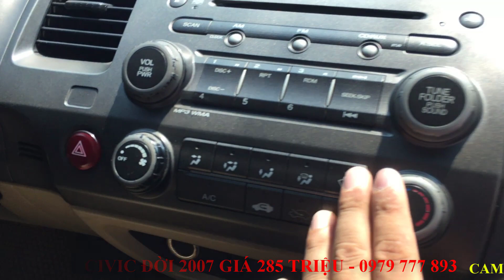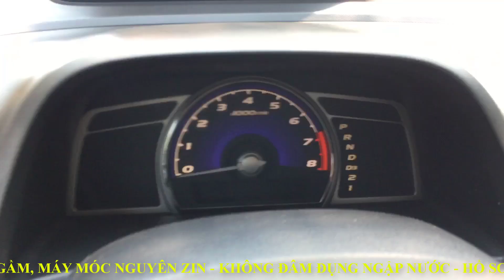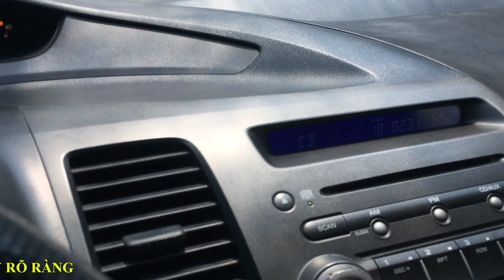Chào bán honda civic cũ 2007 1.8AT giá rẻ | Mua bán ô tô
Chào bán honda civic 2007 1.8AT giá rẻ | Mua bán ô tô
Showroom bên em tiếp tục chào bán đến quý khách hàng chiếc Honda Civic cũ đời 2007 phiên bản số tự động, động cơ 1.8 tiết kiệm nhiên liệu, giá chào bán 285 triệu. Bên em chuyên mua bán ô tô cũ, cung cấp đến khách hàng những chiếc ô tô cũ giá rẻ chất lượng, quý anh chị khách hàng có nhu cầu liên hệ bên em xem xe và chạy thử.
■ Model: Honda Civic số tự động
■ Động cơ: Máy xăng
■ Năm sản xuất: 2007
■ Màu: Bạc
■ Biển số: Tỉnh
■ Số chỗ ngồi: 5 chỗ
Cam kết với quý anh chị khách hàng:
♦️ Tham khảo xe Kia cũ giá rẻ tại đây:
♦️ Tham khảo xe Toyota cũ giá rẻ tại đây:
♦️ Tham khảo xe Huyndai cũ giá rẻ tại đây:
☎ Tư vấn/ CSKH : 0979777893 Mr Phúc (Zalo)
                                  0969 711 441 Mr Việt (Zalo)